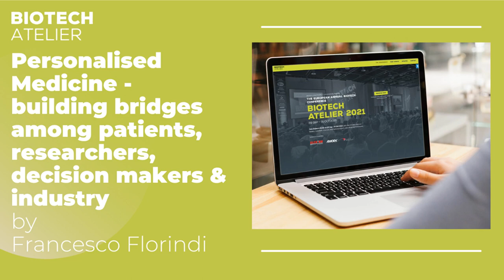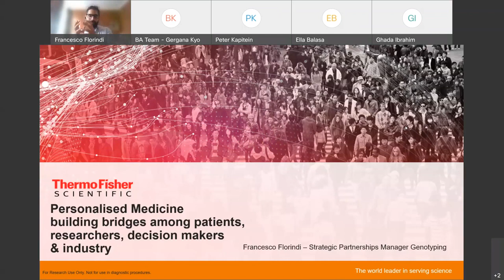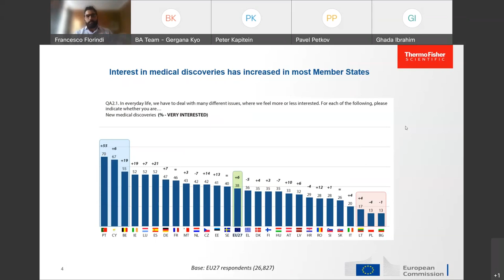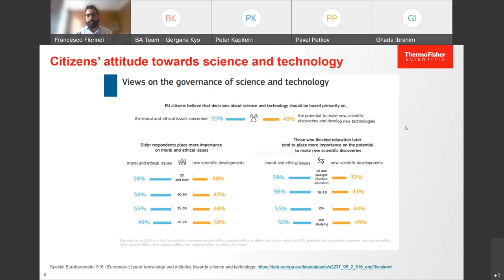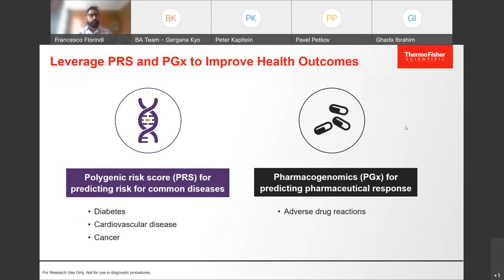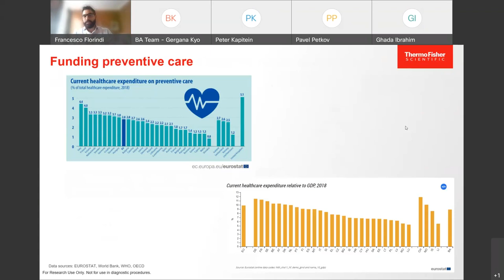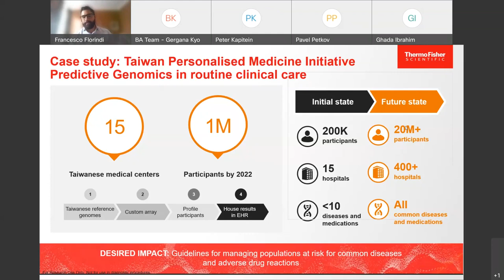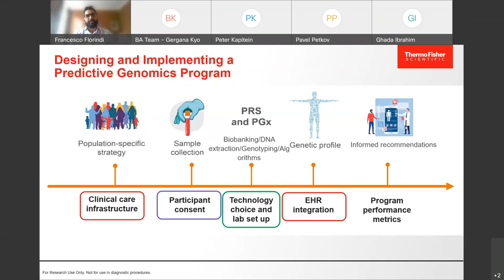BA 2021, Day 2 Keynote lecture "Personalised Medicine" by Francesco Florindi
Biotech Atelier 2021, Day 2 - Patient Advocacy Worldwide

Keynote Lecture "Personalised Medicine - building bridges among patients, researchers, decision makers & industry"
by Francesco Florindi